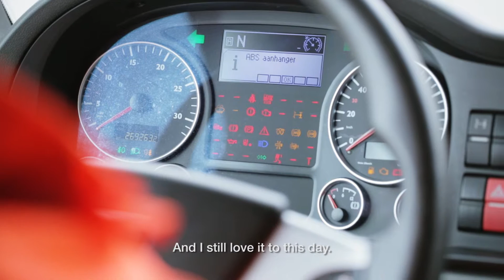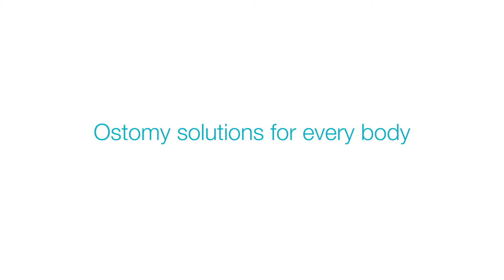Get back to drivers seat without worrying about ostomy leakage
When he had ostomy surgery, Aldwin was concerned whether he would be able to return to work. "At work, I’m in the driver’s seat all day but my ostomy solution is still comfortable after eight, nine, or even ten hours”, Aldwin says. With an ostomy solution that fits his body shape, he has the confidence and security he needs to get back in the driver’s seat without worrying about leakage.

Coloplast develops products and services to make life easier for people with deeply personal and private medical conditions. We operate globally and employ about 11,000 employees. Today, our business includes Ostomy Care, Continence Care, Wound & Skin Care and Interventional Urology.

These conditions are often associated with trauma and taboo. The more intimate the condition, the greater the requirement to come closer to customers, understand their world and develop solutions that are sensitive to their special needs. We call this Intimate Healthcare.

Coloplast: A simple solution that makes a difference.